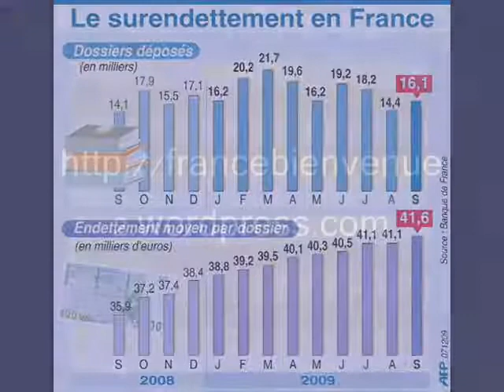Surendettés - Je dis,tu dis,il dit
Présentation et transcription sur "Je dis, tu dis, il dit, nous disons..."